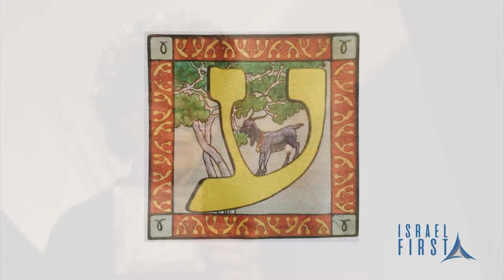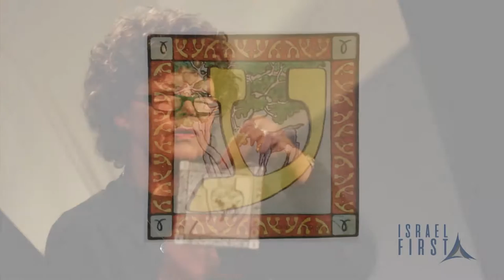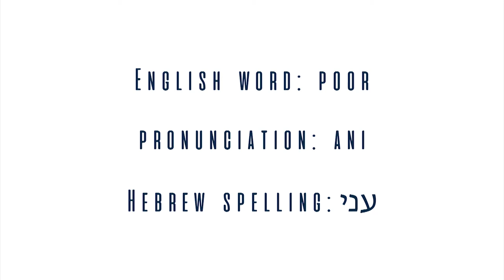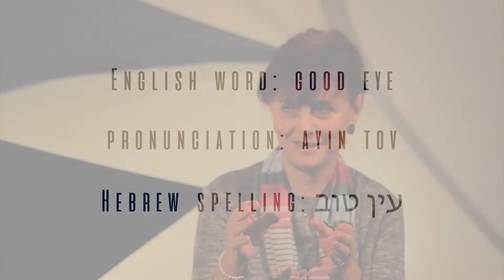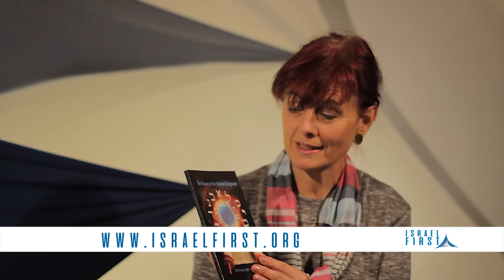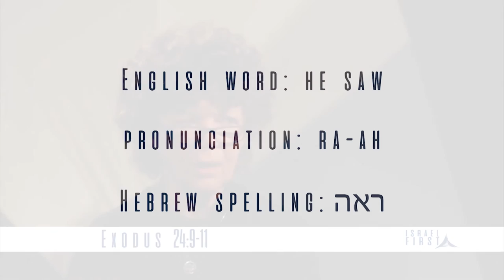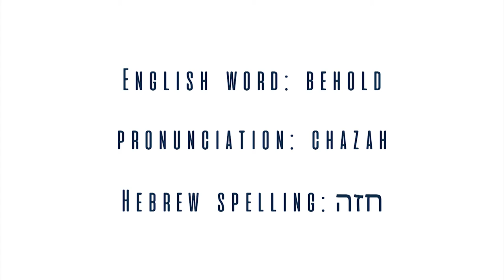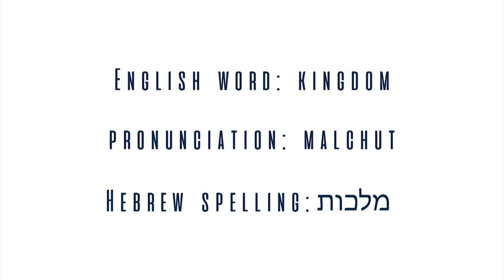Israel First TV Programme 13 - Hebrew Letters & The Secret of Unity - Keren Hannah Pryor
Israel First TV Programme 13 - Nathalie Blackham talks with Keren Hannah Pryor who is originally from South Africa and is an Author and Teacher of The Hebrew Language based in Jerusalem, Israel.  Keren talks about the importance of the Jewish New Year 5777, gives more teaching and revelation from the Hebrew Letters and talks about the secret of unity. Nathalie mentions Kerens new book 'A Taste of Torah' which can be obtained For more information about Israel First TV Programme To contact the Programme email